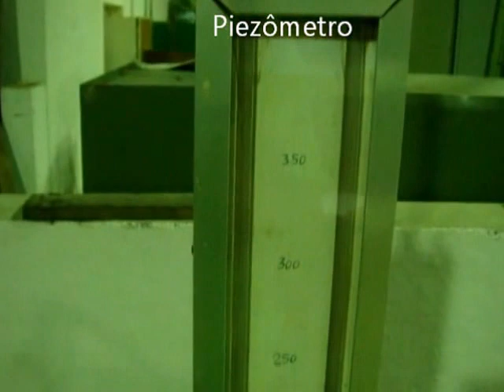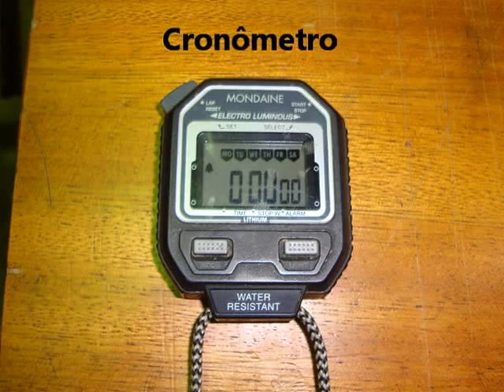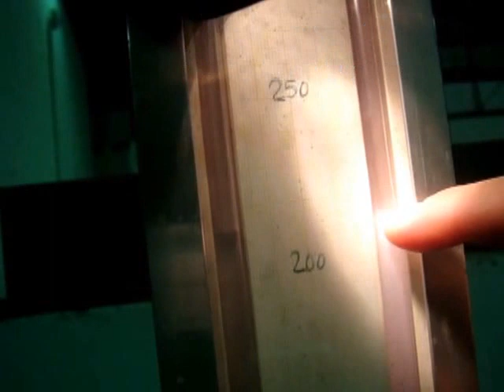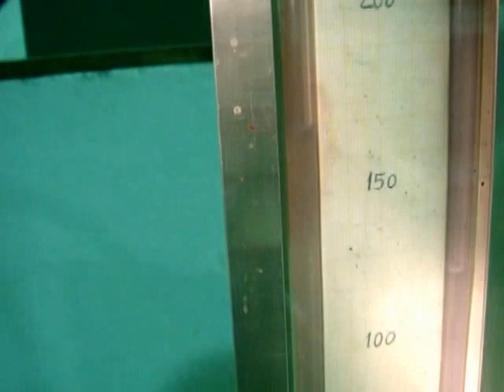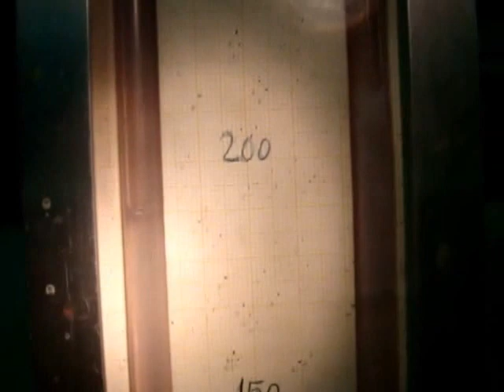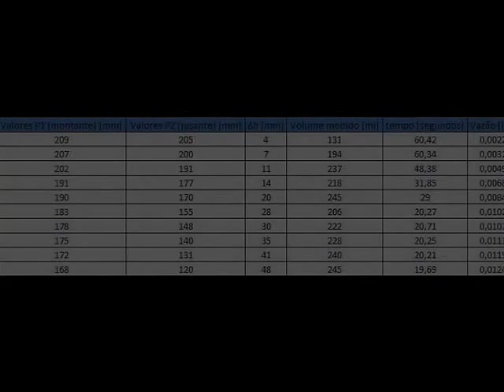Perda de carga distribuída - Laboratório Hidromecânico para Pequenas Centrais Hidrelétricas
Para a prática 5 de EMEi08 - Laboratório de Fenômenos de Transporte - Perda de carga distribuída   - Prática realizada no Laboratório Hidromecânico para Pequenas Centrais Hidrelétricas (LHPCH-UNIFEI-Itajubá/MG) - Prof. Rogerio Fernandes Brito